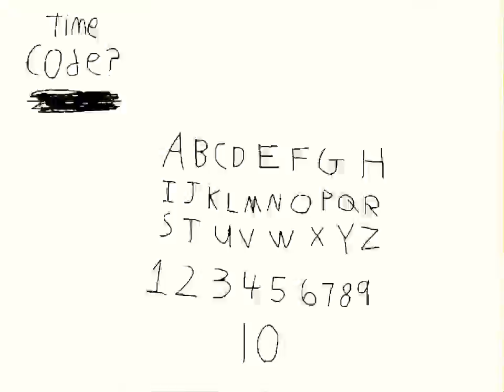File.2_6_0 (Epilepsy warning)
3-0348:3;5 wpp/+ 294’3$?